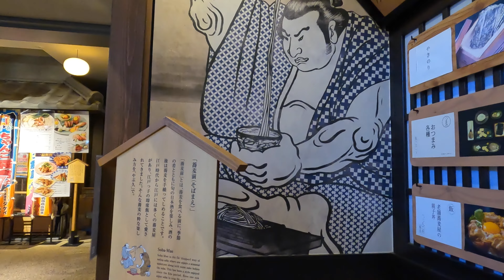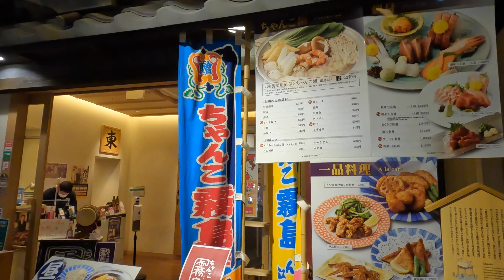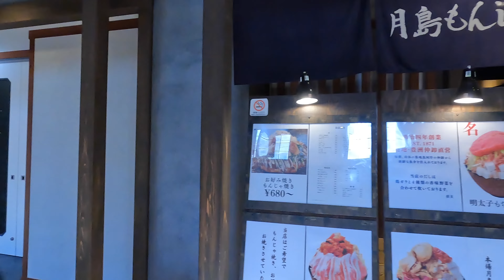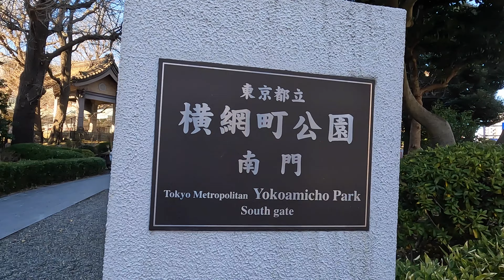【도쿄 Tokyo 4K 】 료고쿠 RYOGOKU Tokyo 両国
【도쿄 Tokyo 4K 】노게야마 동물원  Nogeyama Zoo in Yokohama  横浜野毛山公園English Sub & 한글자막

【도쿄 Tokyo 4K 1 Hour Full Ver】이케부쿠로 Tokyo  IKEBUKURO Walk Around 池袋周辺散歩

【2021 Tokyo 4K】  도쿄 코리안타운 신오쿠보 Tokyo KoreanTown Shinokubo 新大久保 DEC 2021

【2021 Tokyo 4K】Yokohama Hammerhead  横浜ハンマーヘッド 요코하마 해머헤드 English Sub & 한글자막

【2021 Tokyo 4K】 Halloween Day SHIBUYA Tokyo 시부야 할로윈   ハロウィン渋谷

【2021 Tokyo 4K】Yanaka retro downtown Tokyo東京下町 谷中 レトロ 散歩 야나카 긴자 상점가

【2021 Tokyo 4K】 Take a walk in Ueno (上野) and AMEYOKO 上野アメ横  우에노역, 아메요코 시장

안녕하세요 저희 채널 에서는 일본의 관광지나 거리 위주 내용을 YouTube 에 게시 예정입니다. 많은 조언 부탁 드립니다.  일본 동경
We will deliver the contents of Japan's town, place and cooking on YouTube.
日本の観光地や街並み,文化及び料理の紹介のコンテンツをYouTubeで配信していきます。

🎬️Gear
GoPro HERO 10 Black
iPhone 12
DAHON K3

Map 지도 撮影場所
료고쿠 RYOGOKU